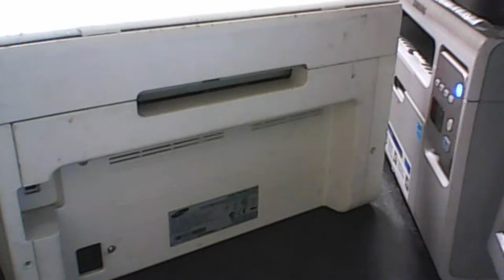SAMSUNG SCX-3400/3405. Полная пошаговая разборка.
Реквизиты для благодарных зрителей:
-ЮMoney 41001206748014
Полная разборка SAMSUNG SCX-3400/3405. Можно снять и отремонтировать или заменить любой узел (блок лазера, термоблок, блок шестеренок, блок забора бумаги, а также любую плату). Мои видео для тех, кто хочет сам заправить картридж или отремонтировать принтер, мфу, копир и т.д.  Есть видео с разными неисправностями. Если есть вопросы по конкретной модели - обращайтесь, постараюсь помочь.